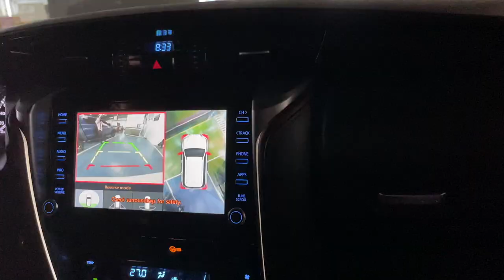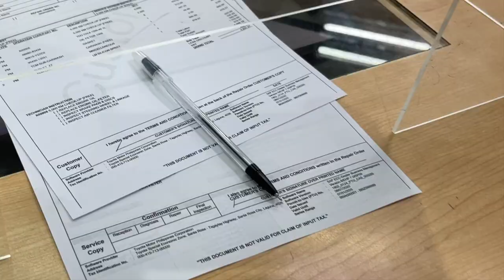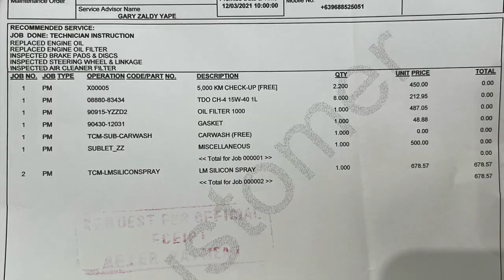Second PMS at Toyota Commonwealth | Cost | 2021 Toyota Fortuner LTD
Because of our previous great experience, we scheduled our second PMS over at Toyota Commonwealth still. This video shows the process, cost and random clips of the car itself.

Feel free to drop your comments and suggestions and even corrections, thanks YT fam! 💕